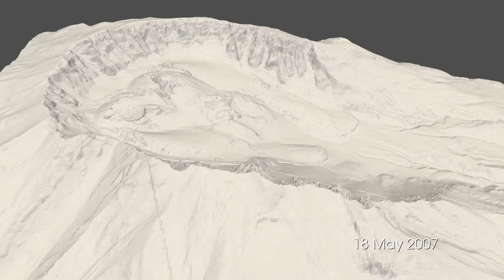Mt.St.Helens Dome Growth 2004-2007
A rendered series of digital elevation models of Mt.St.Helens during the dome building of 2004 to 2007. Linear interpretation of changes in elevation. This is slightly misleading of the underlying process which is observed to be  tied to seismic events (Salzer et al. 2016).

Scrubbing through the video is effective way of representing change. I did not like the results of rendering the difference of the interpolated area with color or using cardinality. Future work would include an interactive visualization a la WebGL and interpolation tied to seismic events and feature alignment instead of single axis interpolation.